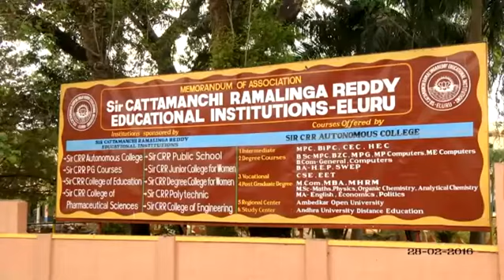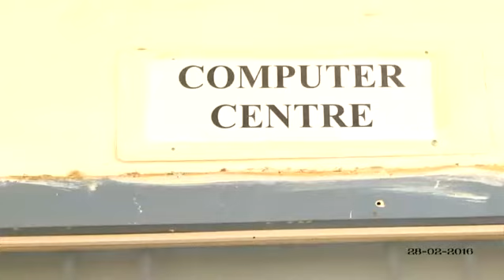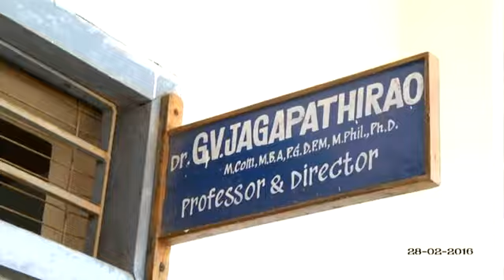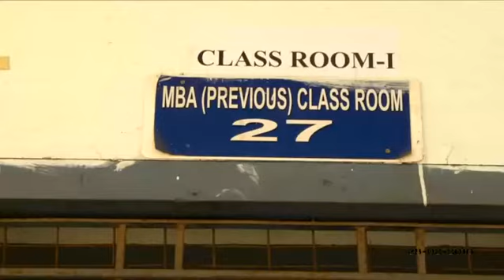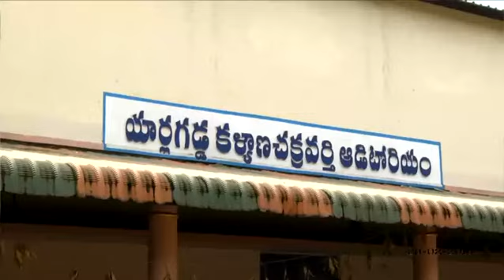Sir C R Reddy College PG Management Studies